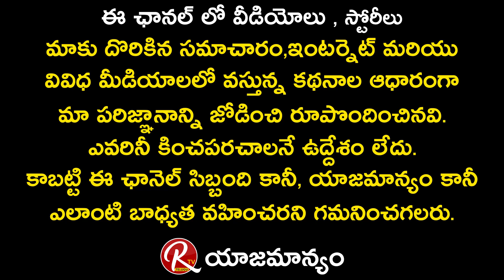Uttej Emotional Speech After Resign to MAA Membership | Prakash Raj Press Meet | RTV Telugu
Uttej Emotional Speech after Resign to MAA Membership
MAA
Prakash Raj Press Meet